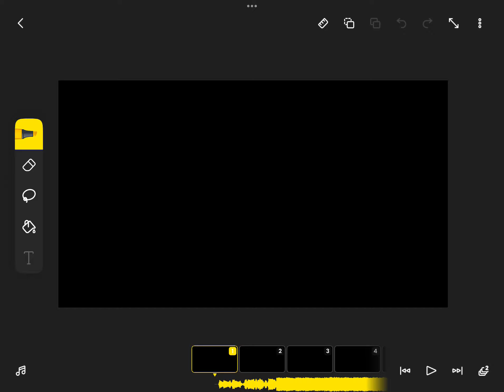here have this wip